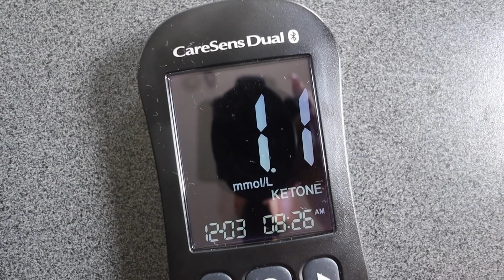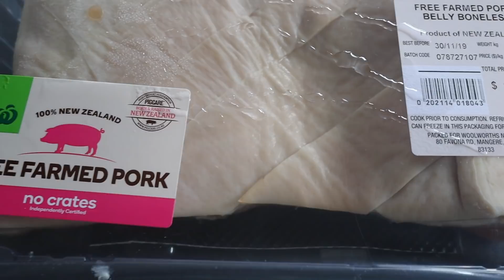my f*d up dream 💤 Vlog 640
Shannon Harris
Palmerston North
NEW ZEALAND

CLOTHING & ACCESSORIES!

MAKEUP & BEAUTY!

VLOG STUFF!